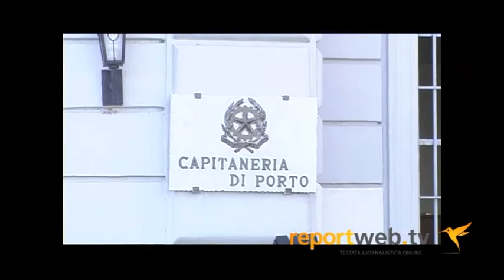Castellammare. Al via l'operazione "Mare Sicuro 2015"